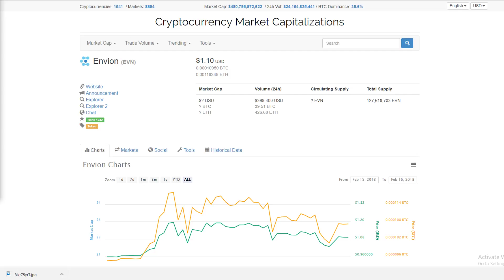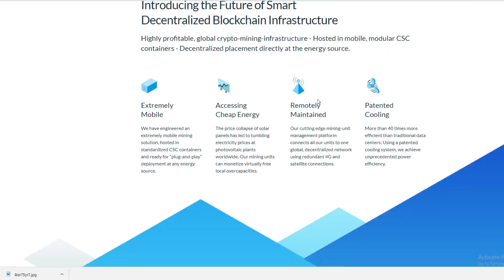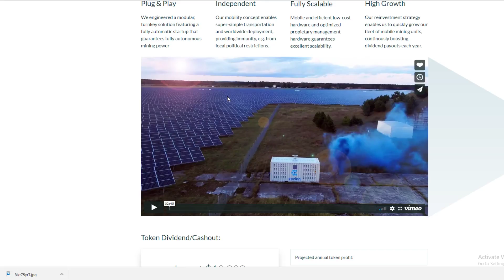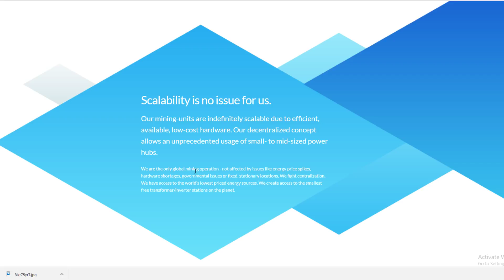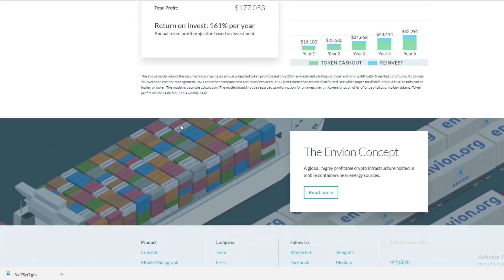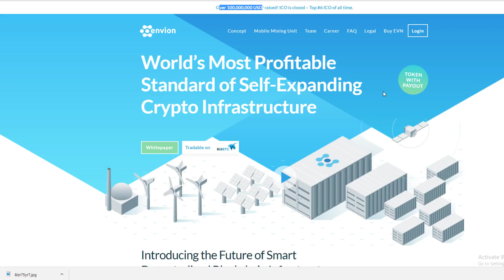Envion (EVN) - Mobile Crypto Mining in Shipping Containers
Envion (EVN) - Envion aims to capitalize on the low cost of electricity from power plants, solar panels, hydro, wind plants and have developed a patented mobile mining unit that is in a shipping container that can be deployed anywhere in the world and can tap right into the power source and begin mining. These electricity providers are begging people to use their power as excess capacity just goes to waste, so why not sell it for cheap to Envion. The crypto market is booming and Envion plans to capitalize on it!